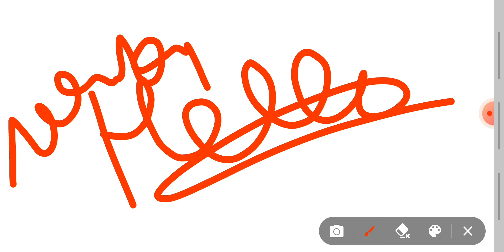GLOBAL MARKET||CRUDE OIL||RUPEE VS DOLLAR||AMERICAN BOND RATE||LATEST UPDATE||POSITIVE VIEW